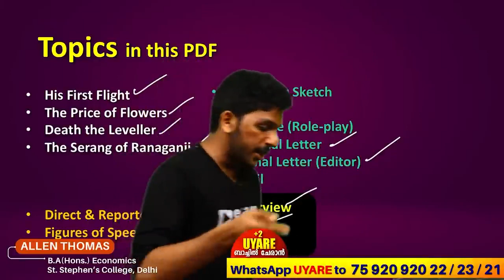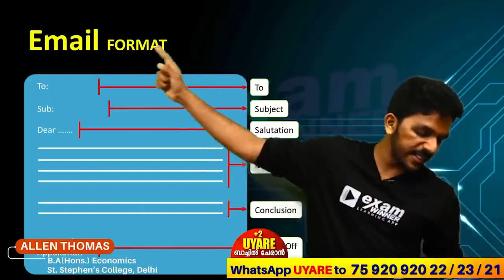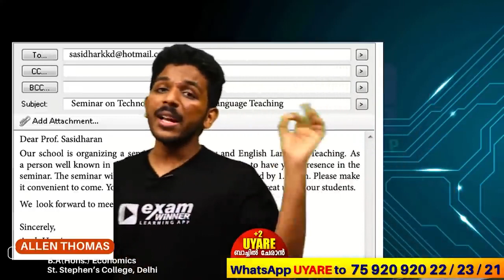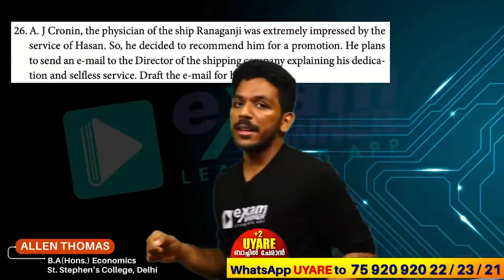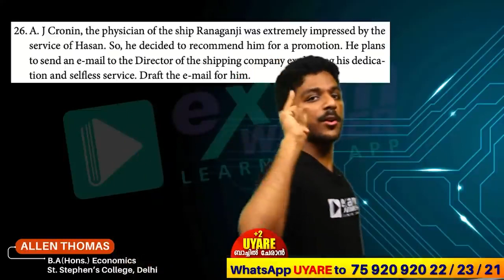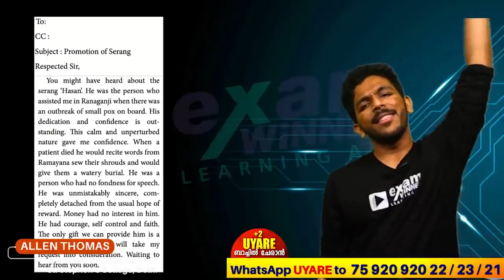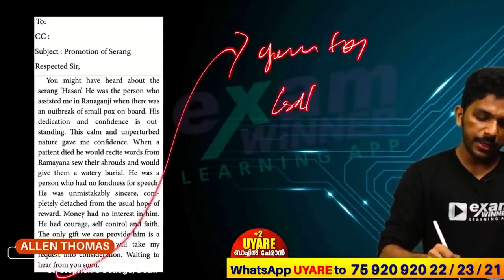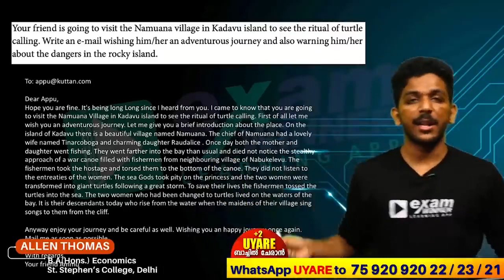Plus One Exam | English | Writing Section | Email | Exam Winner